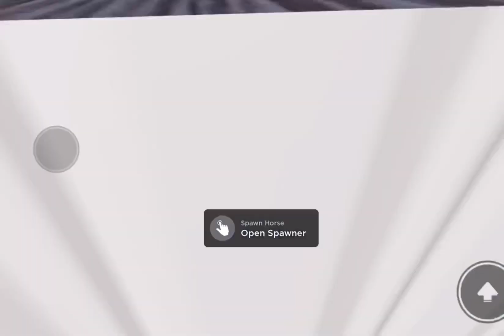Jumping Daisy! And new intro?!